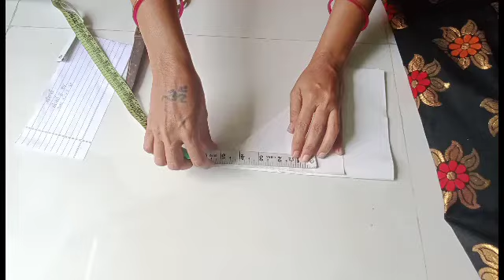Dly | umbrella Gher Lehanga cutting in Gujarati | અમ્બ્રેલા ચણીયા નું કટીંગ શીખો સરળતાથી | Lehenga.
Dly | umbrella Gher chaniya cutting in Gujarati | અમ્બ્રેલા ચણીયા નું કટીંગ શીખો સરળતાથી | Lehenga.

Aa Vedio ma umbrella Gher Chaniya nu cutting easy method Thi Batavel Che.